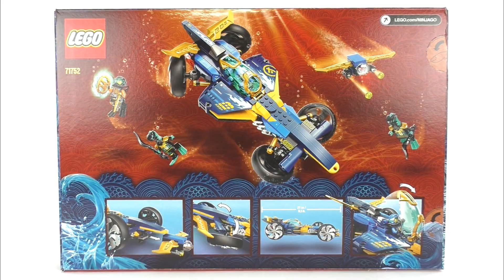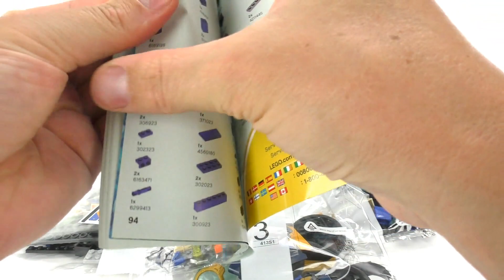LEGO Ninjago Set 71752 - Ninja-Unterwasserspeeder / Set zur Staffel 15 / Review deutsch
Set Nr: 71752 - Ninja-Unterwasserspeeder
Jahr: 2021
Teile: 356
Minifiguren: 4
Preis: 39,99 €
Review auf deutsch

Mein Equipment:
Hintergrund Ständer

Verwendete Musik im Video: Universal - Vibe Tracks

Timeline:
0:00 Spoilerwarnung
0:18 Einleitung
0:53 Unboxing
1:32 Ersteindruck
1:50 Minifiguren
5:42 Ninja-Unterwasserspeeder
9:55 Fazit

Viel Spaß :)